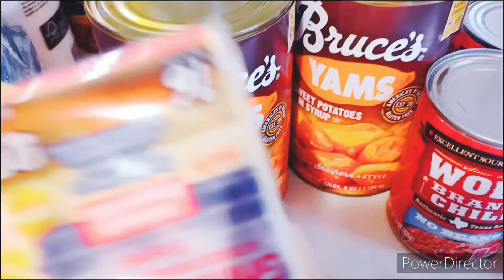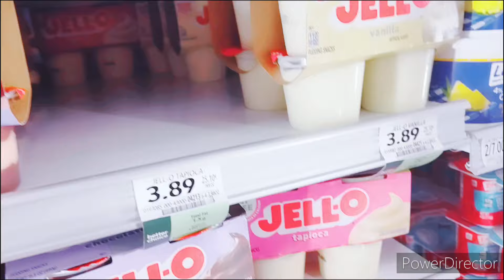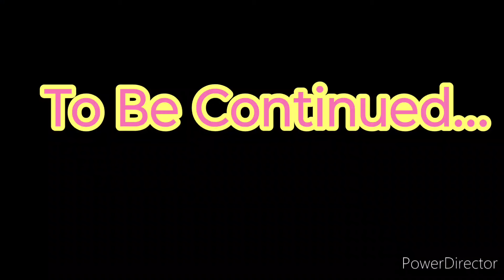My Daily Life: Episode 5 | He Really Didn't Want To Help Me (Vlog)